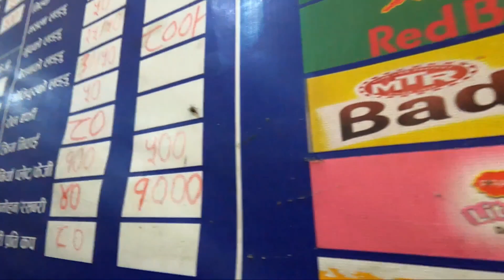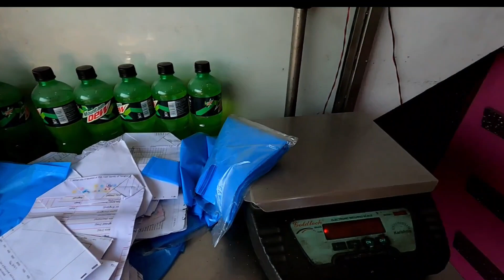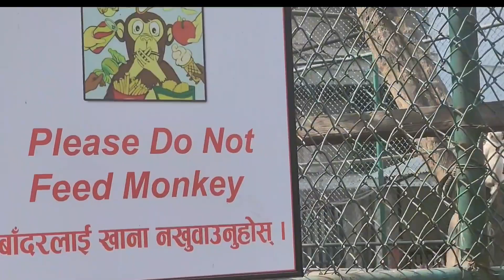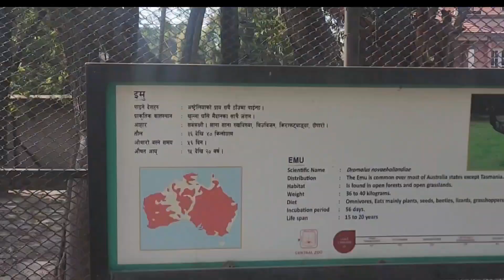Part 3 - Wonderful day with Buddha Uncle 🥰 || Zoo Visit || Anjani Ghale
Part 3 - Wonderful day with Buddha Uncle 🥰 || Anjani Ghale